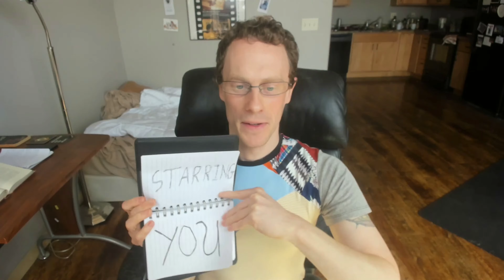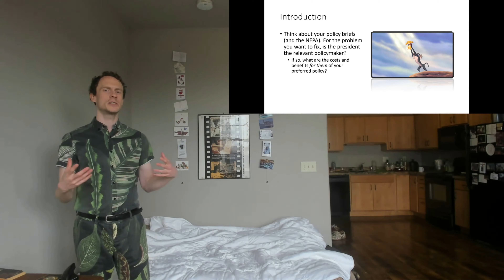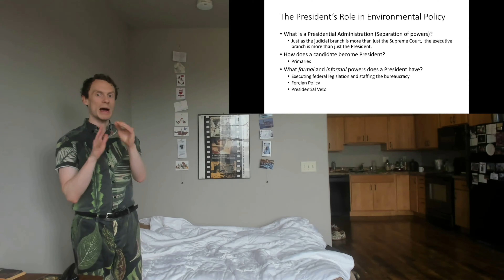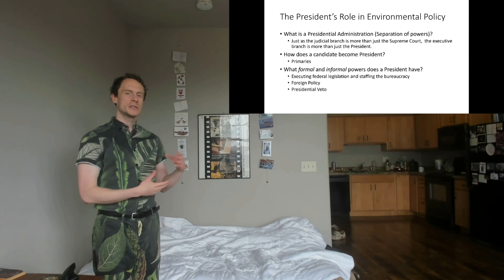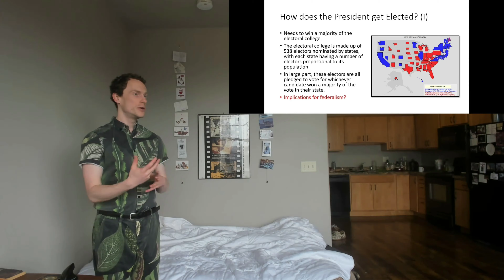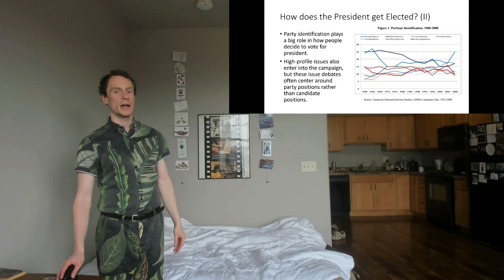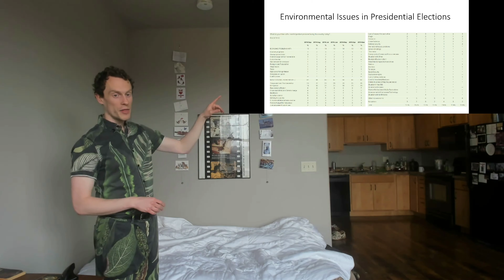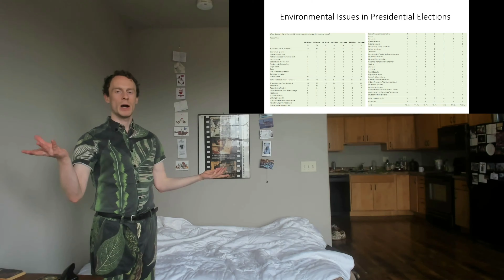ENVS 110 - Day 04 Video 01: The Presidency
A discussion of the incentives of the presidency